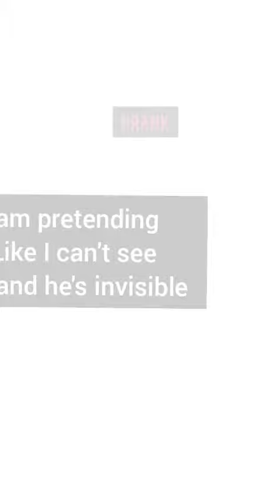What happened when Rio became invisible? 🤔 | Siberian Husky